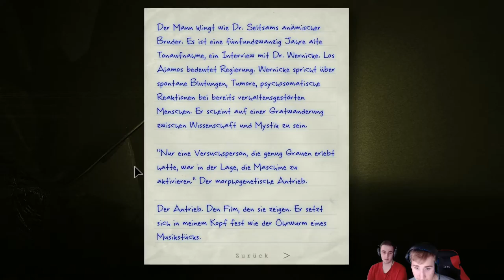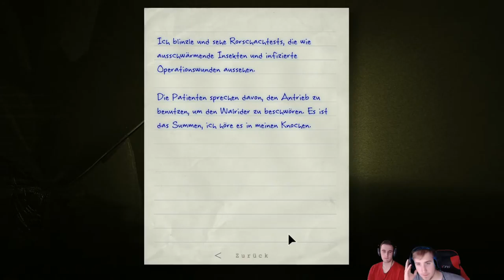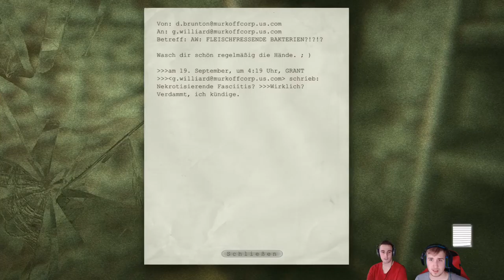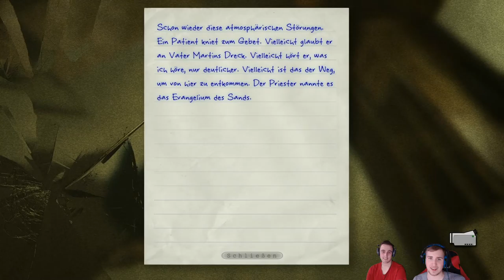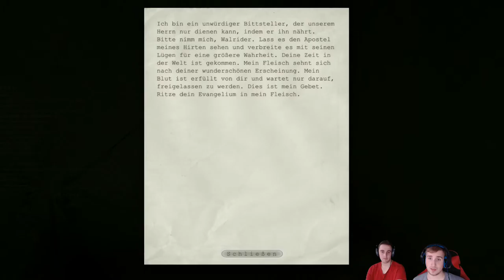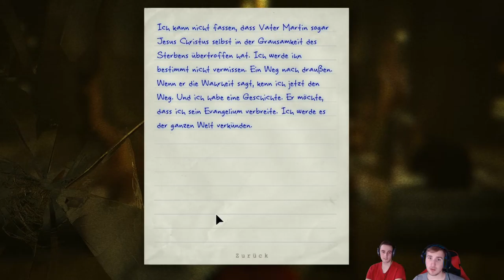Outlast / reiß mir doch das Auge aus! / #014